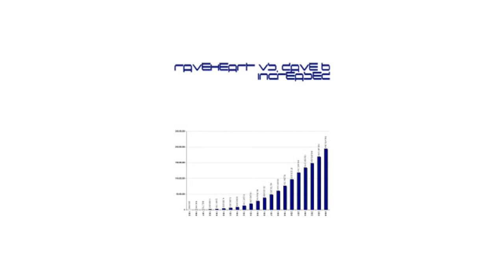Raveheart vs. DaveB - Increased (Phaerox Remix)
Früher Song von Raveheart & DaveB aus dem Jahr 2006 im Remix von Phaerox.